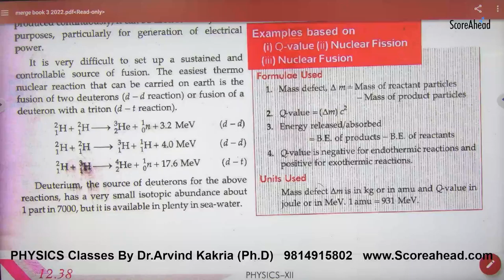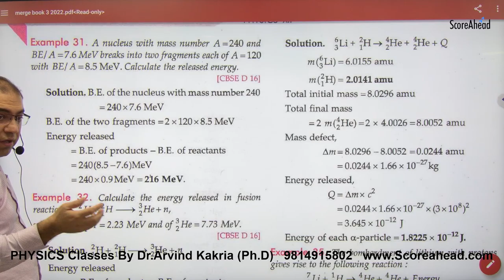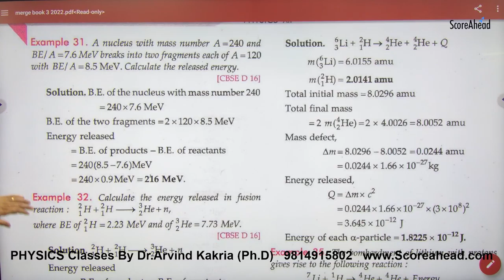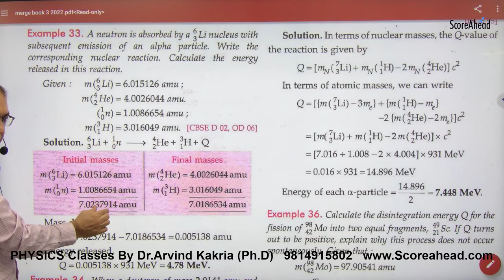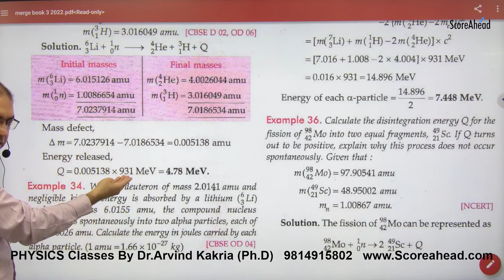442 Numercials on Q value